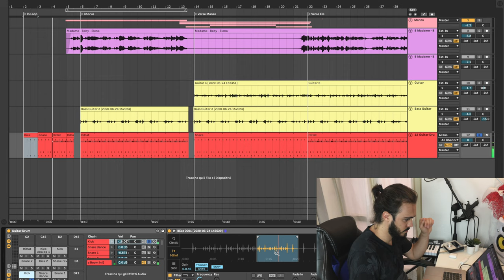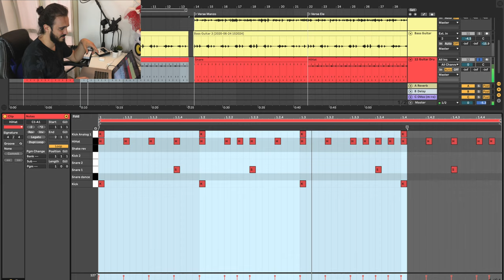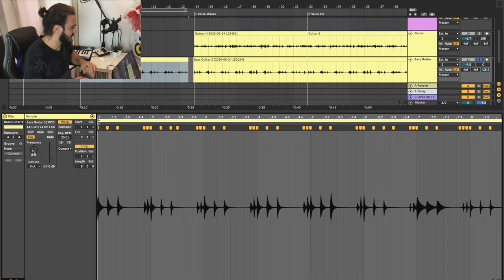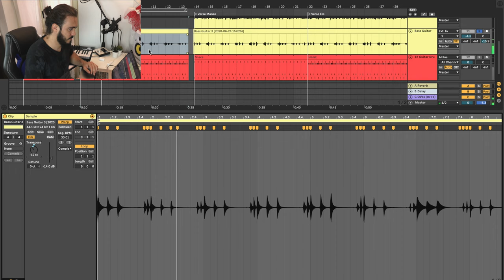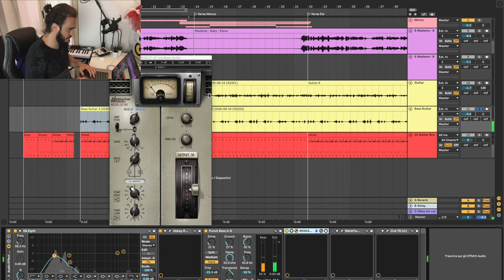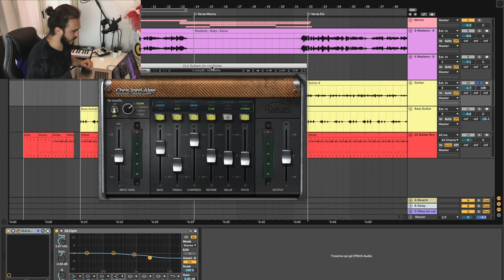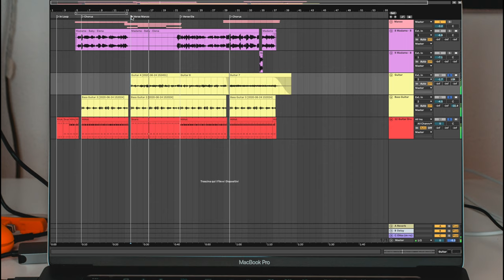Arrangiare un brano usando solo la chitarra!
Me l'avete chiesto su IG e quindi ecco come arrangiare un brano usando solo UNA CHITARRA! 🤯🤯🤯🤯